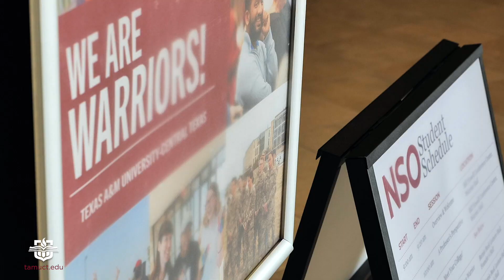New Student Orientation at Texas A&M University-Central Texas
Welcome New Students
TAMUCT • Welcome to Warrior Country!